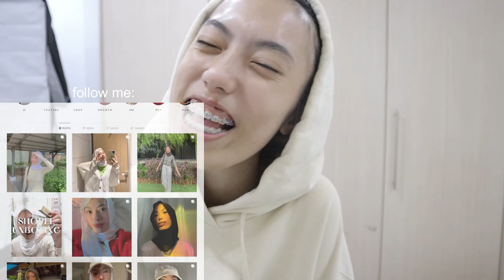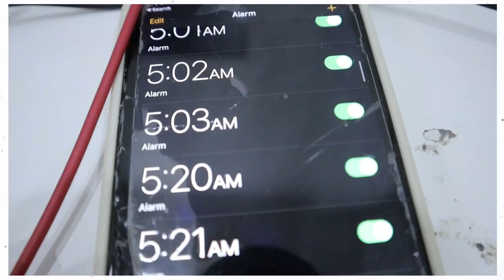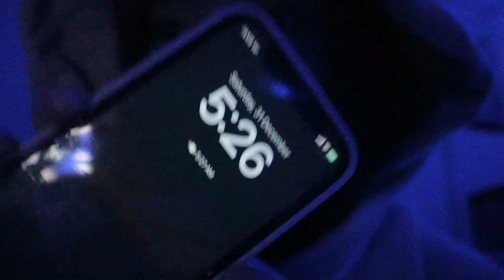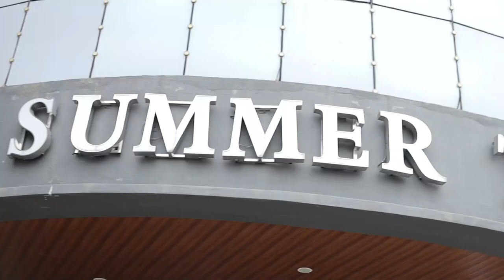PREP W/ ME FOR 2023🥂 NEW YEAR 2023 VLOG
watch my PENANG & JOHOR VLOG!